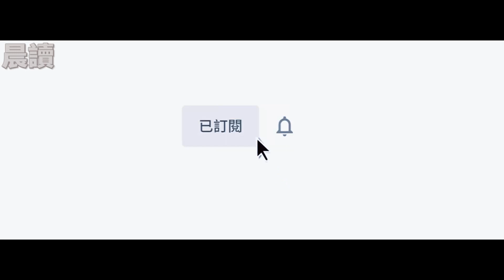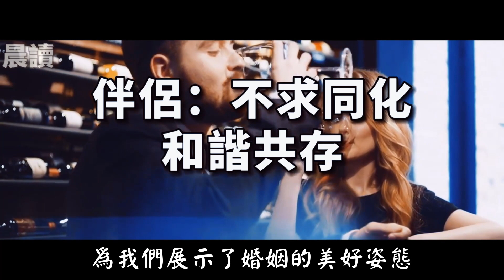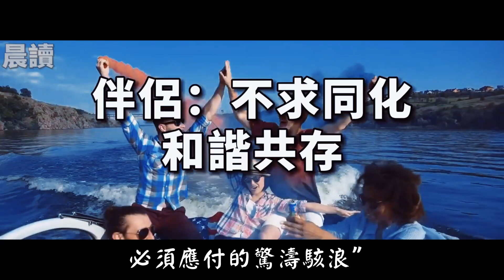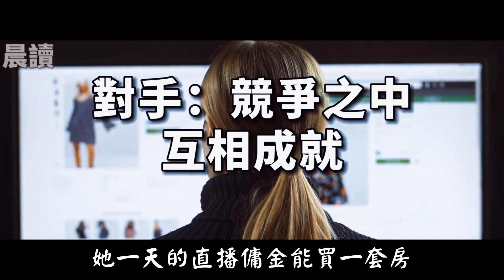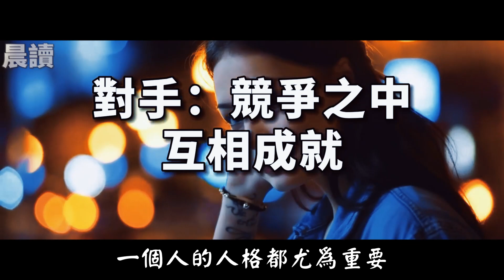離你最近的四個人，決定了你是誰